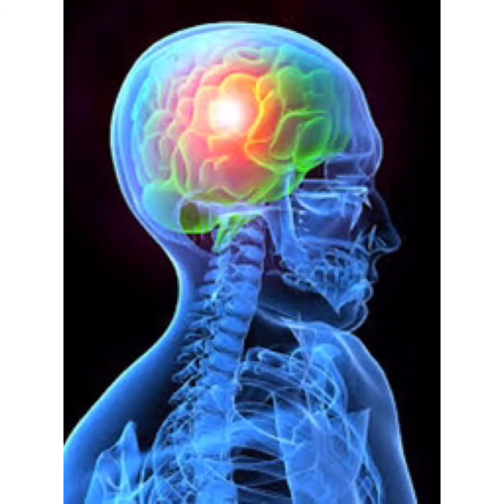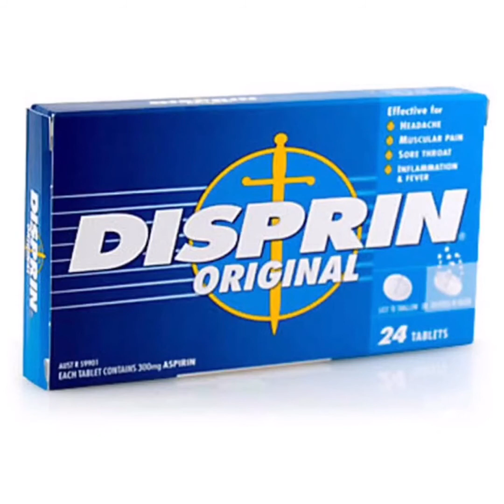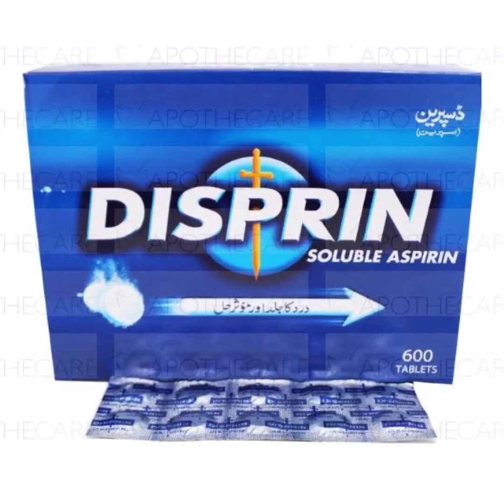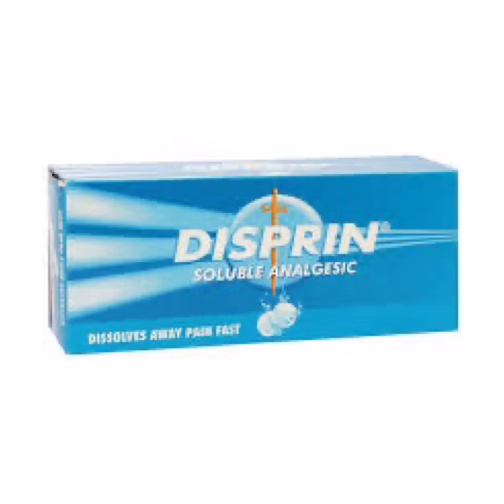Disprin For Pain Relief | sar dard ki Goli | Disprin Review